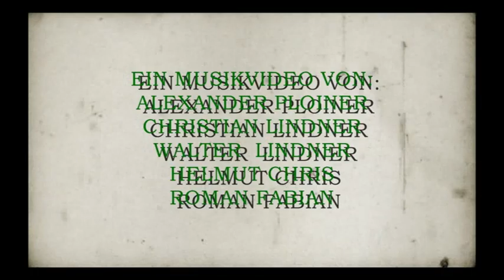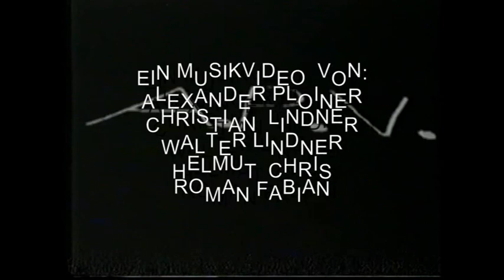MUSIKVIDEO ANNO 1991 AM SCHÖPFWERK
EIN ALTES MUSIKVIDEO VON UNS ,DAMALS 1991